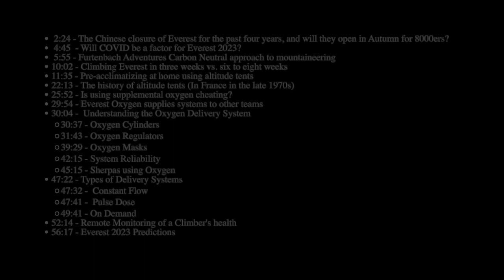Everest 2023: Interview with Lukas Furtenbach: The Evolution of Oxygen Delivery on Everest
Lukas Furtenbach, a major mountaineering expedition guide company and is now a top supplier of supplemental oxygen systems to all teams climbing Everest.  He partnered with Neil Greenwood of Summit Oxygen to create Everest Oxygen focusing on supplying supplemental oxygen to the mountaineering industry.

His Austrian-based Furtenbach Adventures offer global climbs, including most of the 8000-meter mountains, the Seven Summits, the Volcanic Seven Summits, and Ski Mountaineering. However, they have made a name for themselves with their "Flash Expeditions," which takes only three weeks to climb Everest, compared to the classic style, which takes six to eight weeks.

One of his secrets is using an altitude tent, aka a hypoxia chamber, that acclimatizes his clients to 7,00 meters (23,000 feet) at home. This reduces the number of rotations required before the summit push and reduces the overall time spent at base camp.  It's not really a secret as anyone can rent or buy a tent, and other companies like Alpenglow out of Lake Tahoe, California, also specialize in rapid expeditions. However, Furtenback's team out of Innsabruk closely monitors their client's progress over the eight weeks they sleep in the tent, making daily changes to optimize the process.

Lukas is also investing in advanced technology to remotely monitor his customer's health while climbing and evolving the oxygen regulator, the brains of the system that manages flow rates, to allow for an unprecedented eight liters per minute (lpm) flow. He only uses this high flow rate for short sections, for example, on the Hillary Step, to allow the climber to move faster. Otherwise, they run at today's traditional two, four and six lpm rate.

In this Podcast, we explore the evolution of using supplemental oxygen, Lukas's approach and several other Everest topics. We cover:

 2:24 - The Chinese closure of Everest for the past four years, and will they open in Autumn for 8000ers?
 4:45  - Will COVID be a factor for Everest 2023?
 5:55 - Furtenbach Adventures Carbon Neutral approach to mountaineering
10:02 - Climbing Everest in three weeks vs. six to eight weeks
11:35 - Pre-acclimatizing at home using altitude tents
22:13 - The history of altitude tents (In France in the late 1970s)
25:52 - Is using supplemental oxygen cheating?
29:54 - Everest Oxygen supplies systems to other teams
30:04 -  Understanding the Oxygen Delivery System
30:37 - Oxygen Cylinders
31:43 - Oxygen Regulators
39:29 - Oxygen Masks
42:15 - System Reliability
45:15 - Sherpas using Oxygen
47:22 - Types of Delivery Systems
47:32 -  Constant Flow
47:41 -  Pulse Dose
49:41 - On Demand
52:14 - Remote Monitoring of a Climber's Health
56:17 - Everest 2023 Predictions
They will update their ⁠social media, ⁠Facebook⁠, Twitter, and  ⁠Instagram⁠, throughout the expedition.

Climb On!
Alan
Memories are Everything